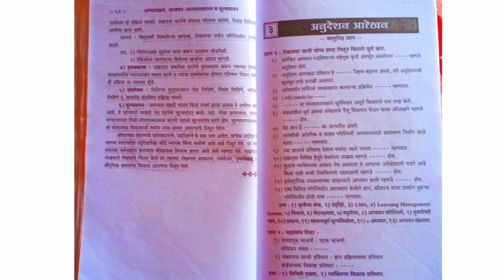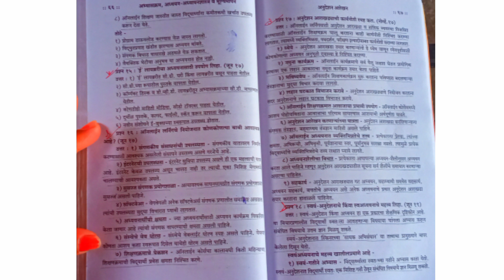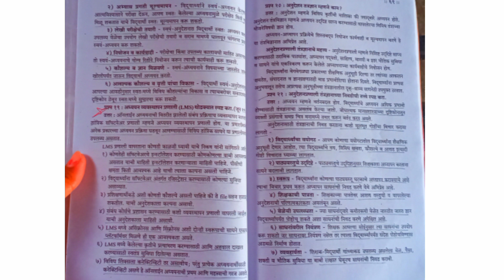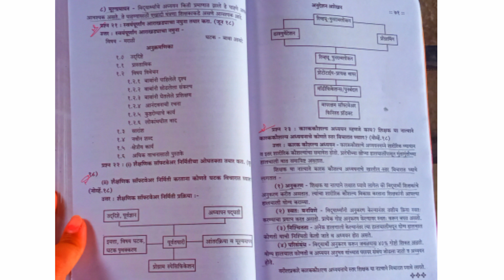अभ्यासक्रम,अध्ययन, अध्यापनशास्त्र व मूल्यमापन ||घटक-3 अनुदेशन आरेखन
● D.el.ed. Quetion paper